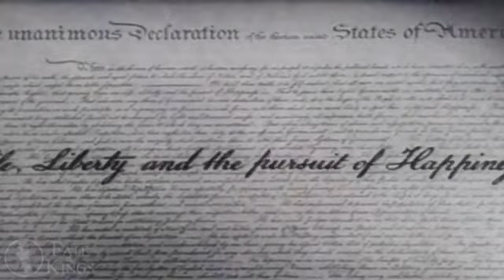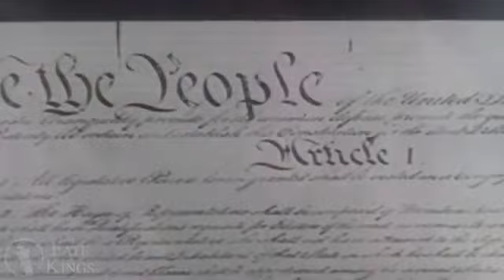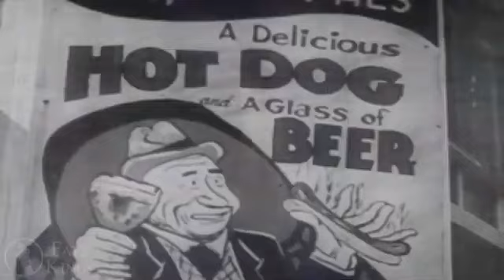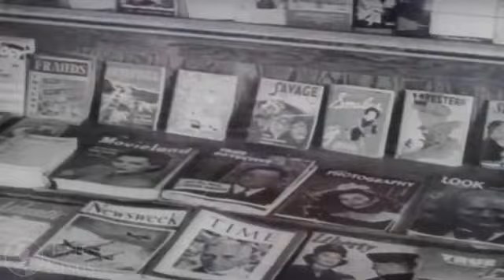Misconceptions - Bill Cooper